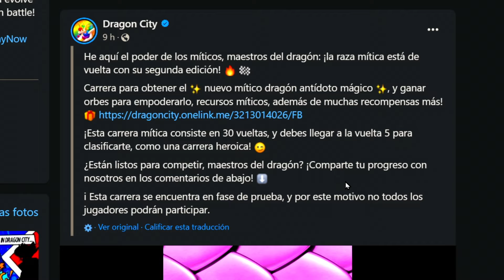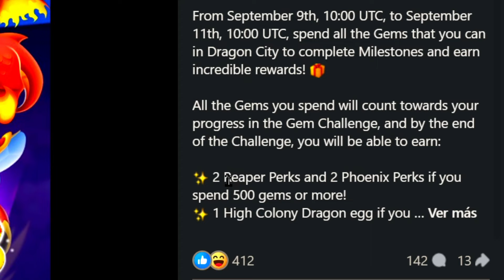¡NUEVO BUG! DRAGON CON HABILIDAD ROTA! (FUNCIONA)